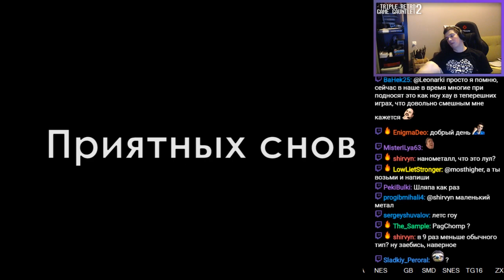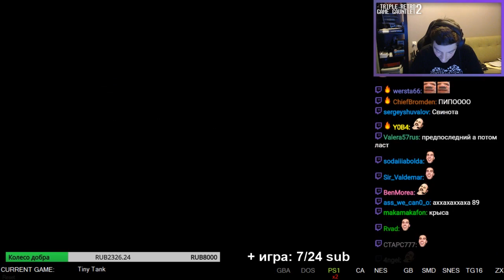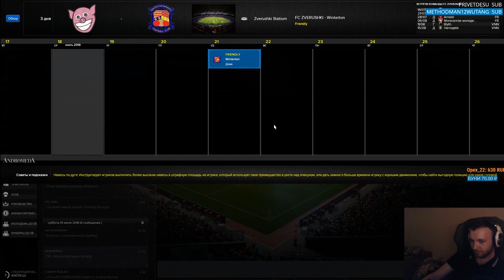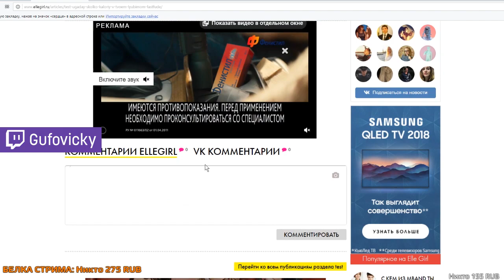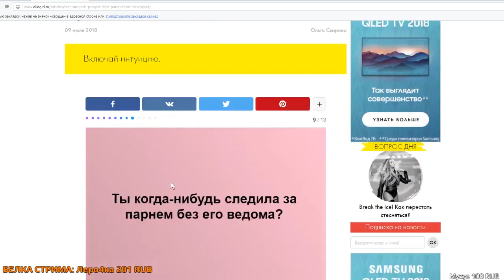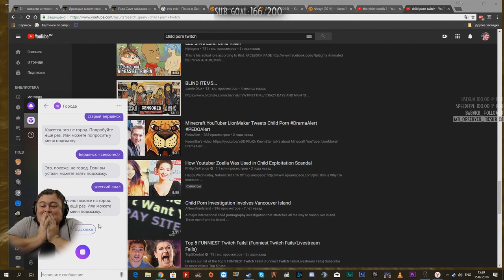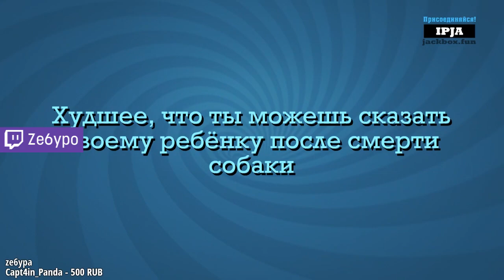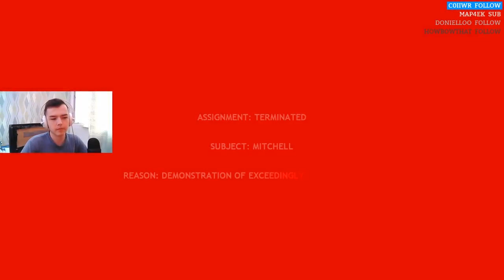Стримушка ТВ, выпуск 43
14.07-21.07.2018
0:00 Гитман
6:16 Ласка Сигалл
14:09 Кекс Настя Мел
17:35 Форсен Дред
20:42 Мужчины
24:54 Девушки
28:25 Дополнительно